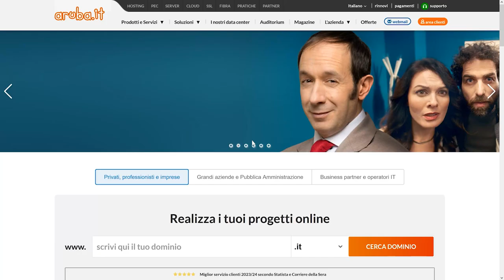WebMail Aruba - Verificare se gli utenti delle caselle hanno inserito un'email di recupero valida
L'amministratore di posta del dominio, può verificare che gli utenti delle caselle del dominio abbiano impostato un indirizzo email per il recupero della password e che lo abbiano validato. In questo tutorial ti mostro come verificare.